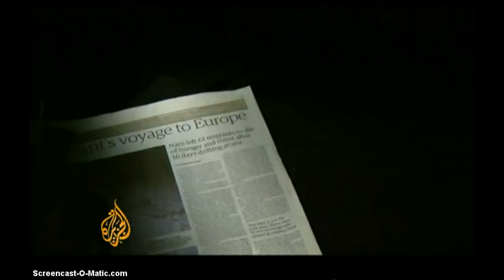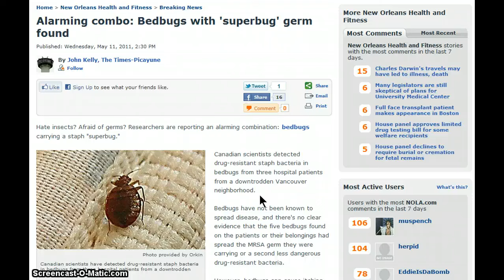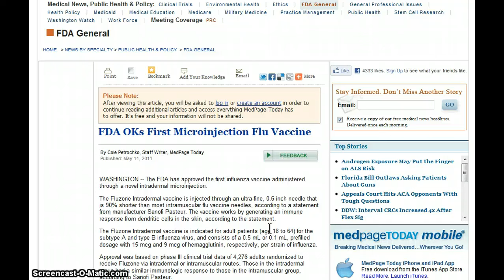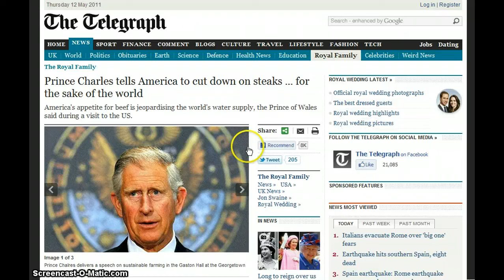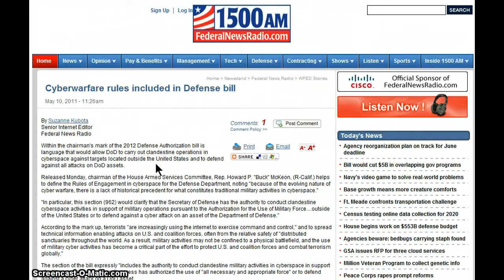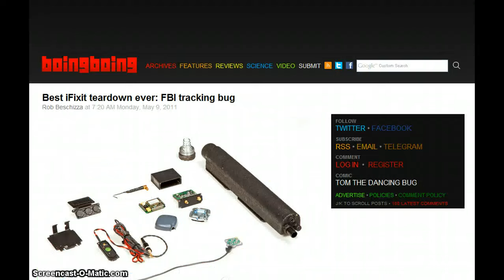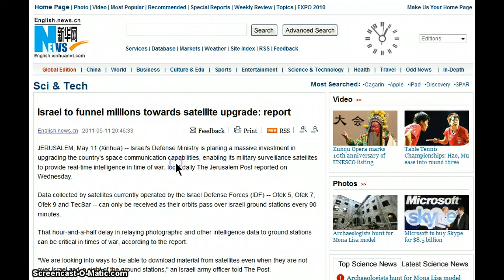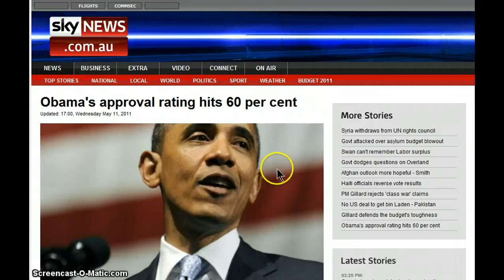GGN- News Bulletin :: May 11, 2011 Part 4/4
Does eating lots of salt really affect blood pressure?

Audit Finds Widespread Use Of Antipsychotic Drugs In Nursing Homes

NC school district to give away iPod, laptop to children who participate in vaccination contest

Japan detects radiation up to 700 milliserverts at Fukushima nuke plant

Minn. Senate OKs Vote on Gay-Marriage Ban

Campaign to ban wild circus animals wins huge public support

Prince Charles tells America to cut down on steaks ... for the sake of the world

Air passengers' lunch details to be stored in terrorism plan

Amtrak's Boston-NYC service restored after bomb threat near station

No fair no-fly? Suspicious friends could land you on airline no-fly list

Voter ID Bill denies many Wisconsinties the Right to vote

Gaddafi Forces Destroy Last Fuel Tanks Under Rebel Control; NATO Land Offensive Now Unavoidable

Battle for Libya shifts in desert sands as Gaddafi loyalists target oilfields

Fear that U.S. could grab nuclear arsenal heightens Pakistani anger

Iraq PM opens door to longer US troop presence

Back Story: Iran's Revolutionary Guard Establishing Training Squads in Latin America

Obama: "We Could Not Say Definitively That Bin Laden Was There"

Bin Laden death now part of Obama's re-elect message